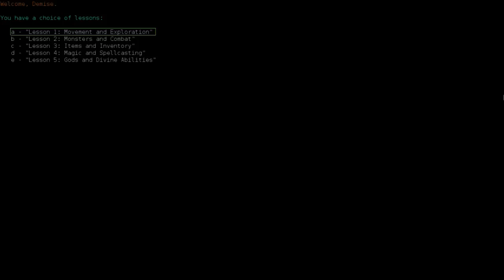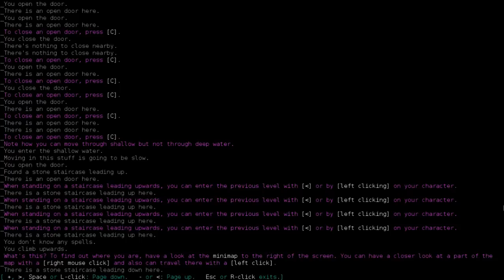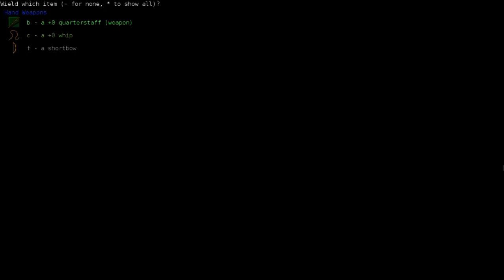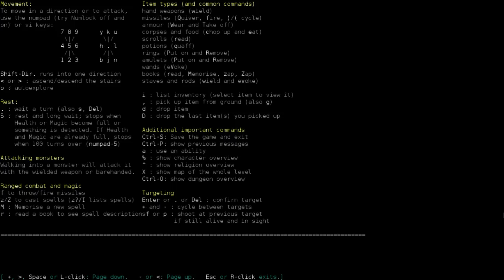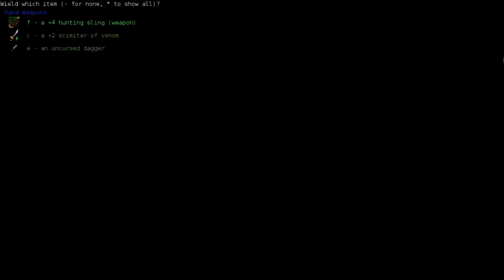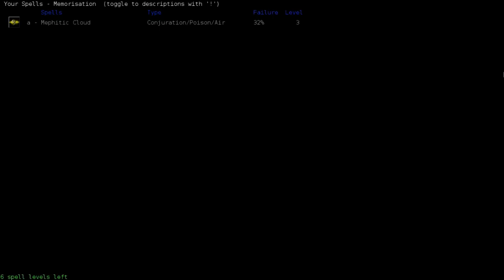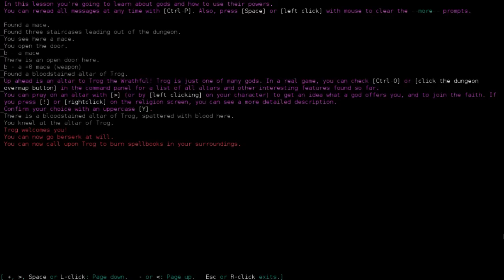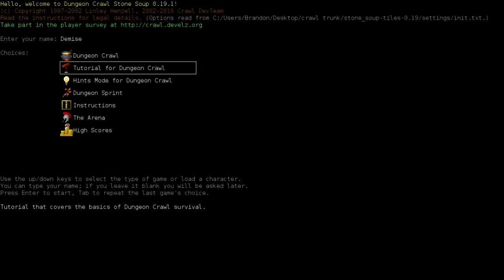Demise plays: DCSS Tutorial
I did a runthrough of the tutorial some time ago (Old mic yay), and never released it. It's half a review of the tutorial and half an actual tutorial on controls.